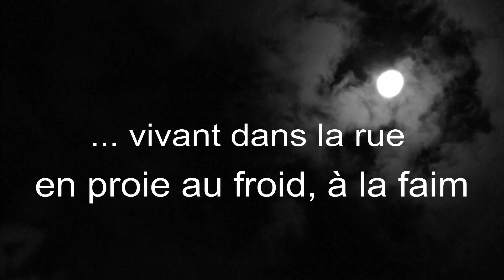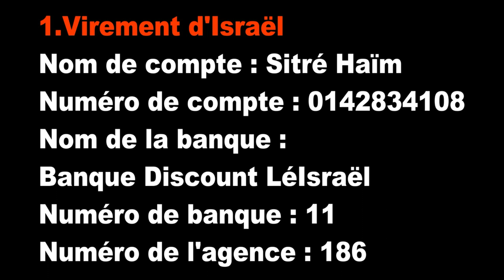À VOIR ABSOLUMENT ! Il faut sauver les Enfants d'Israël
L' ADMOR DE SITRÉ HAÏM LANCE "UN CRI DE L' ÂME" POUR ENRAYER L' ASSIMILATION DES (FILS ET) FILLES D'ISRAËL
Après le grand rassemblement des communautés Sitré Haïm, a été décidé d'aller à la rencontre de ces milliers d'enfants d'Israël qui vivent dans la rue, afin de veiller à ce qu'elles ne soient plus en proie à la misère et à l'assimilation.
Depuis, chaque semaine, les jeunes des communautés Sitré Haïm distribuent la nuit à ces milliers de jeunes des sandwichs et des boissons ... et beaucoup de réconfort et d'Amour !
Cet hiver l'opération "300 couvertures pour les enfants de la rue" a été lancée. (Prix d'une couverture 20 sh ou 5 euros).
Vos dons sont indispensables !
Si vous souhaitez participer à ces opérations, veuillez nous contacter au 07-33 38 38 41 ou (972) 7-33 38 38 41 ou sur le site :

1. VIREMENT D'ISRAËL
Nom du compte : Sitré Haïm
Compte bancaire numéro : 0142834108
Nom de la banque : Bank Discount léIsraël
Numéro de la banque : 11
Numéro d'agence : 186

2. VIREMENT DE L'ÉTRANGER
IBAN : IL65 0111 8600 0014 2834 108
SWIFT CODE : idblilit